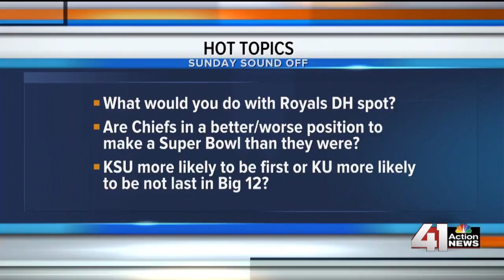Sunday Sound Off Pt.1 (July 17, 2017)